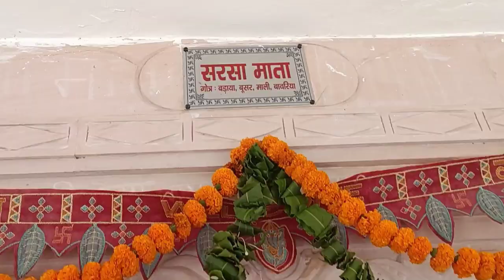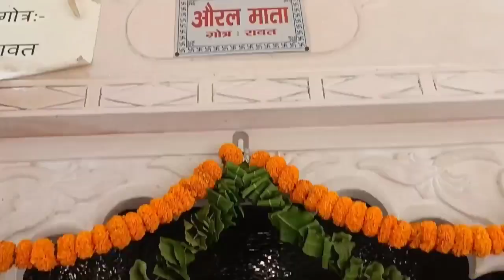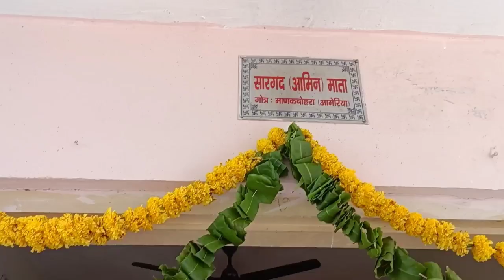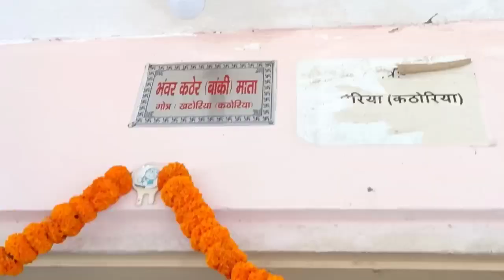गणेश चतुर्थी पर आज गणेश जी के मंदिर जाकर आये❤🙏@YoutubeWaleBaba86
Hy Dosto

Rajasthan k sikar dist. k Khandela chetra me aaj hum Ganesh ji k mandir jakr aaye...

Khandela ka rohil Uranium k liye famous hai kch din phle hi ynha par Uranium k bandhar mile hai..

vlog
viral vlog
viral video
vlogs
village vlog
new vlog
my frist vlog on youtube
viralvideo
viral
frist vlog
my new vlog viral
desi vlog
new vlog viral
my vlog
first vlog
my first video video viral kaise hoga
trending vlogs
my first vlogs
blogging
vlogging
first vlog
my first vlog on youtube
vlog